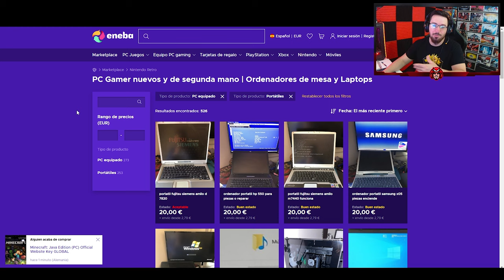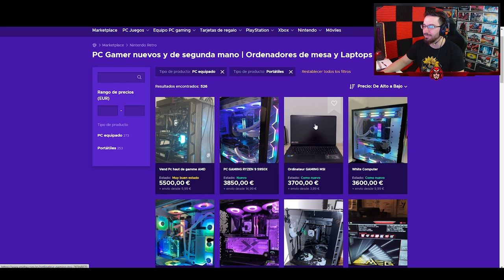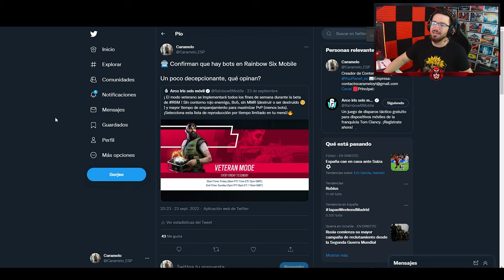⛔️ Confirmado ⛔️ BOTS en RAINBOW SIX MOBILE | Caramelo Rainbow Six Mobile Español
✅ ⛔️ Confirmado ⛔️ BOTS en RAINBOW SIX MOBILE en este Gameplay de Rainbow Six Mobile español